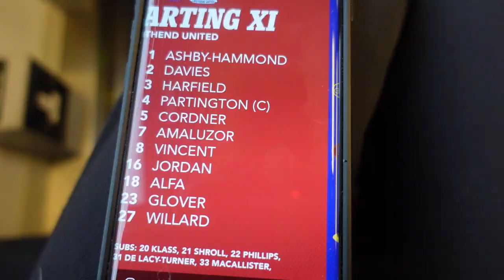AN ELECTRIC ATMOSPHERE AS ALDERSHOT STUN 5TH PLACE SOUTHEND!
After a decent first half display Aldershot defeated Southend!